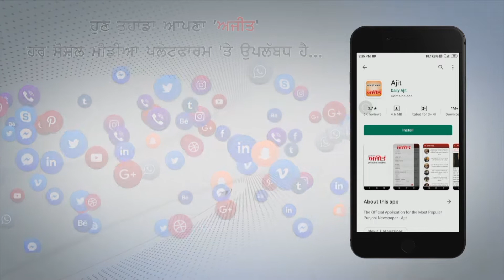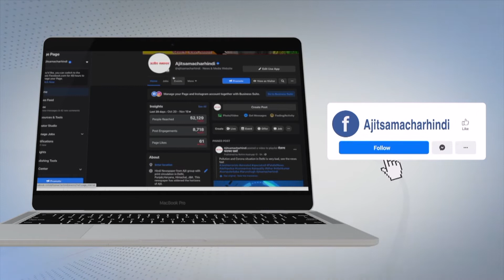ਲੋਕ ਬਦਲਾਅ ਚਾਹੁੰਦੇ ਹਨ,'ਆਪ' ਉਮੀਦਵਾਰ ਐਡਵੋਕੇਟ ਕਰਮਵੀਰ ਸਿੰਘ ਘੁੰਮਣ ਨੇ ਕਿਹਾ